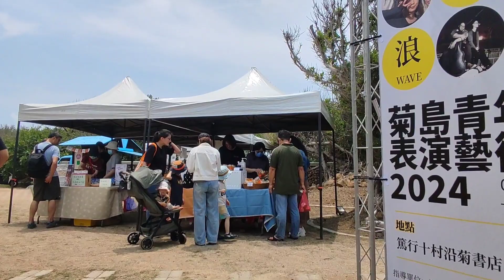春季市集(菊饗曼陀林樂團'受邀庭園演奏)沿菊書店